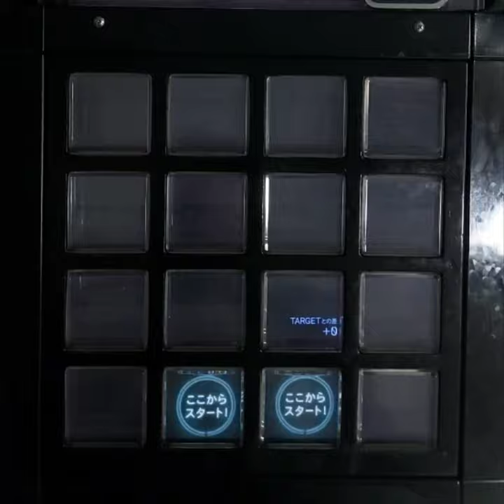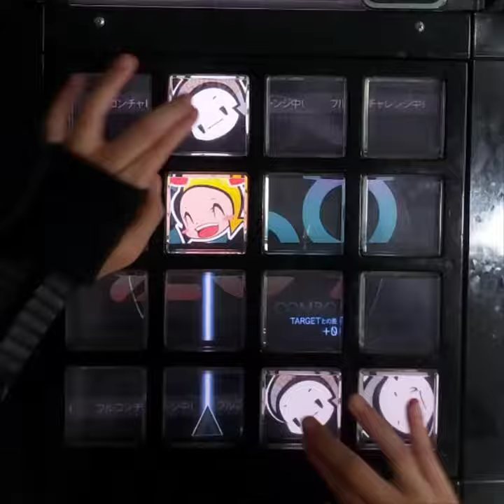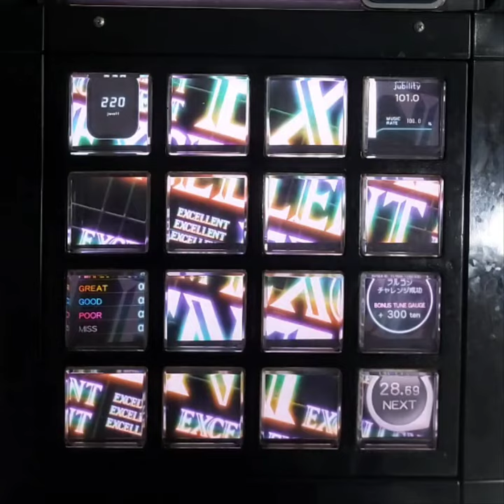【jubeat b/t Ave.】 CIRCUS U CRIC [EXT/8] EXC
jubeat qubell Lv 8